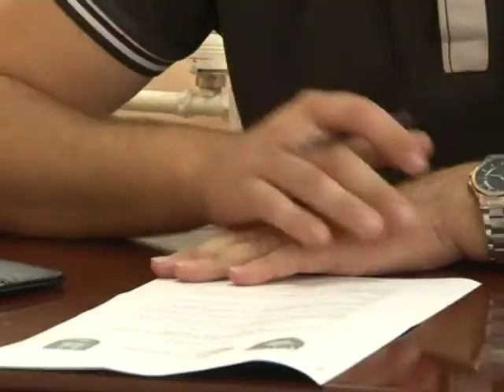Konference shkencore 27 - 28 Nentor 2014 Pejë [HD]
Thirrje për artikuj

STRATEGJITË E MENAXHIMIT KULTUROR TË TURIZMIT NË KOSOVË DHE SHQIPËRI

27-28 Nëntor, 2014 - Pejë, Republika e Kosovës

Qendra Kërkimore Zhvillimore-PEJA në bashkëpunim me departamentin e Kulturës, departamentin e Arsimit dhe departamentin e Turizmit në Komunën e Pejës, ftojnë të gjithë studiuesit, profesorët dhe studentët për të marrë pjesë në konferencën shkencore Rajonale të organizuar për nder të ditës së Pavarësisë së Shqipërisë (ditës së shqipëtarëve).

Pjesëmarrësit e konferencës do ti nderojnë me pjesemarrjen e tyre shumë figuara akademike dhe kulturore nga Republika e Kosovës, Shqipërisë, Malit të Zi dhe Maqedonisë.

Ne ftojmë dijetarët e Shkencave Ekonomike, Juridike, Teknologjisë së Informacionit dhe Edukimit për të marrë pjesë në këtë Konference me artikujt e tyre shkencor, e cila do të zhvillohet në Pejë, më 27-28 NËNTOR 2014.